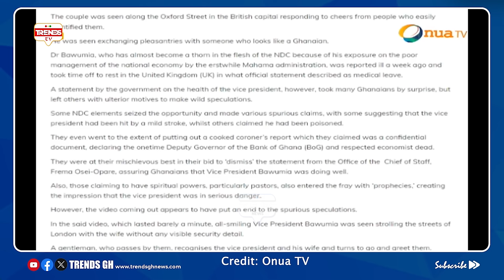Bawumia was Poísoned! Captain Smart Goes Deep; Kevin Taylor vs Captain Smart